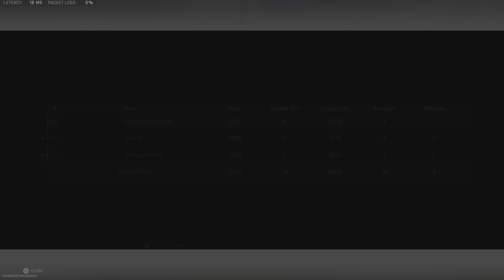Trio W Super Powers!! w/Joseph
Gulley Joseph Chris